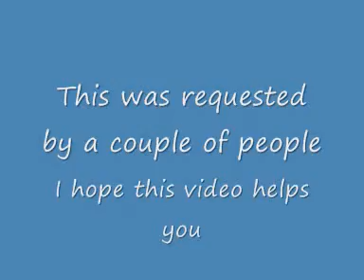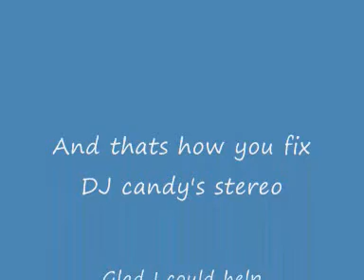My sims agents fixing DJ candys speaker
This video was requested by a couple of people, it explains how to fix CD candy's speakers for Zak